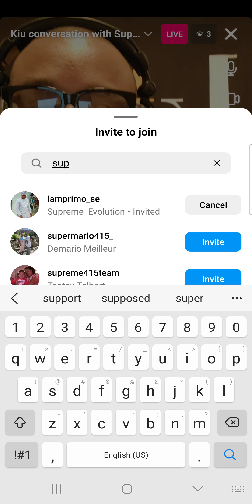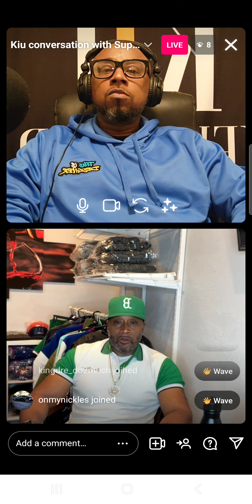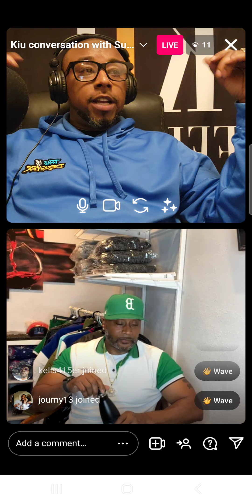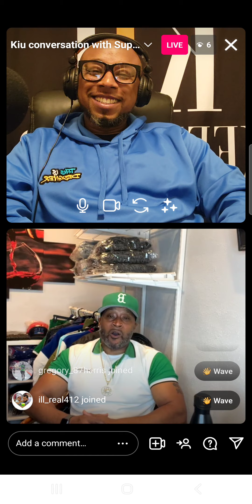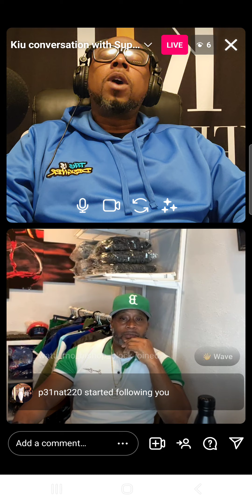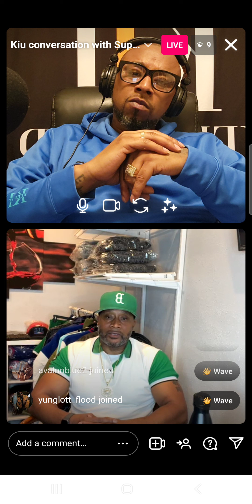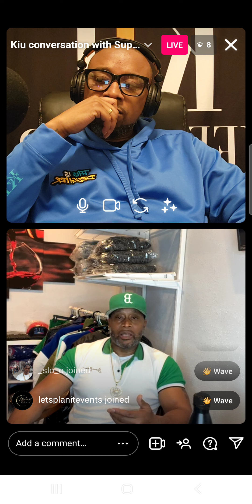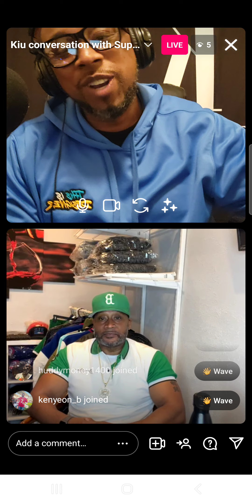kiu conversation with Supreme evolution c.e.o about rbl posse, cougnut , fashion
In this kiu conversation, I chopped it up with primo ceo of Supreme Evolution clothing about growing up in Hunterspoint, his relationship with herm lewis, rbl posse and the late legend cougnut!